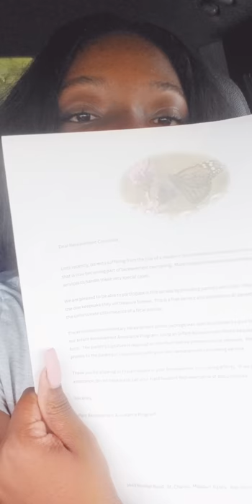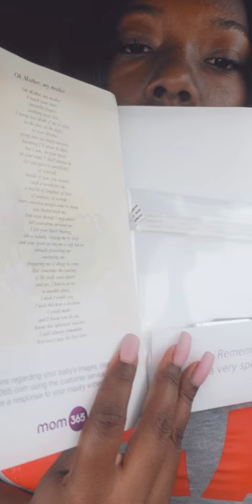One Day at a Time